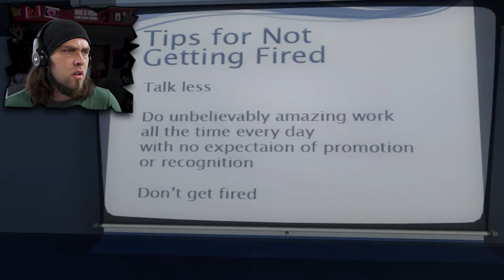The Jack Parable | The Stanley Parable Parody - Part 1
Looks like I'm a madman in this ending of The Stanley Parable, er, I mean The Jack Parable. I feel like this is somehow a whole new game...
Did someone replace the Narrator? Weird.

Read Our Webcomic HERE! ►